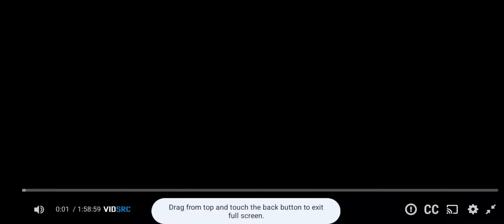Opening Logos - The Bravest (2019)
Production Companies:
Bona Film Group
Alibaba Pictures Group
Columbia Pictures Film Production Asia

Distributed by:
Shanghai Bona Cultural Media